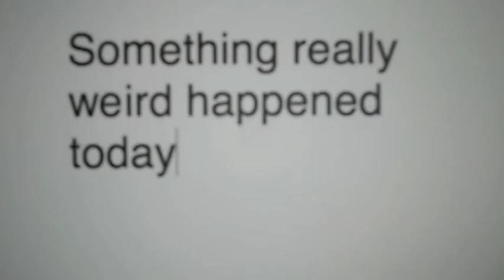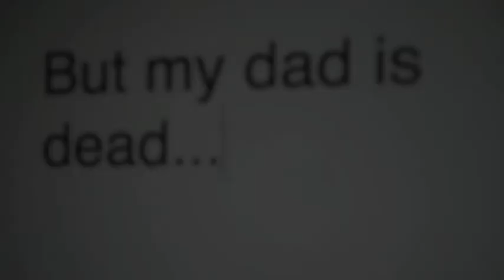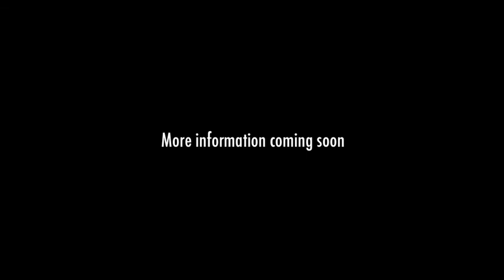The Fourth Dimension Trailer